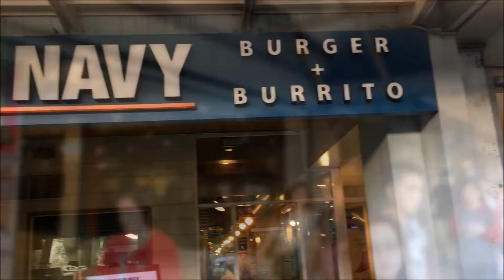Street scenes of Session Road in Baguio, Lower to Upper session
Scenery of lower and upper Session Road in Baguio city
street scenes and views in the Philippines
Walking around, footage